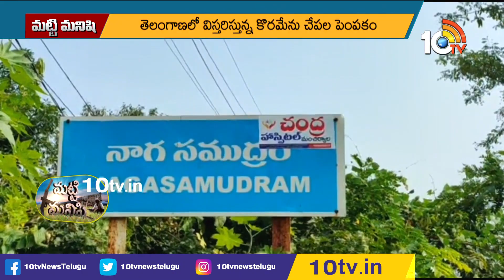కొరమేను చేపల పెంపకంలో యువరైతు | Korameenu Fish Farming | Matti Manishi | 10tv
కొరమేను చేపల పెంపకంలో యువరైతు | Korameenu Fish Farming by Young Farmer | 10tv

10 Tv Agri is an Indian agricultural  24-hour youtube channel, which is owned by Spoorthi Communication Pvt ltd and is a subsidiary of 10 TV Live. The channel has been dedicated to agriculture and related sectors, which disseminates real-time inputs to farmers on new farming techniques, water conservation and organic farming among other information. In 10tv agriculture channel, you can learn about various types of farming in India like dairy farming in India, poultry farming in India, goat farming in India , organic farming in India. Agriculture in India is very traditional and you can know about agriculture technology and Indian farming methods here on the channel.